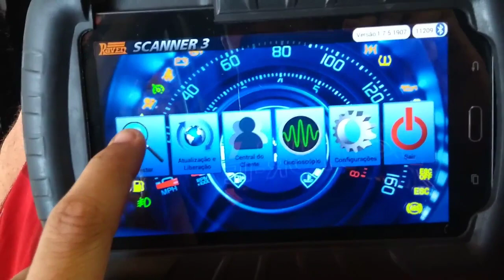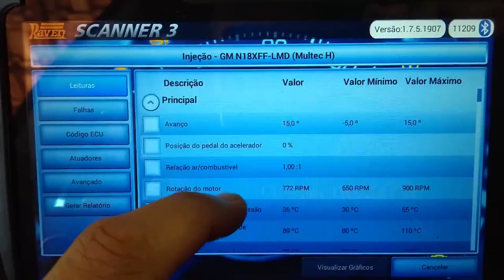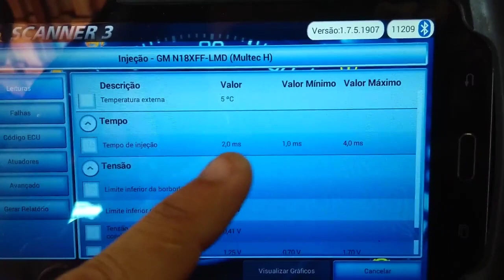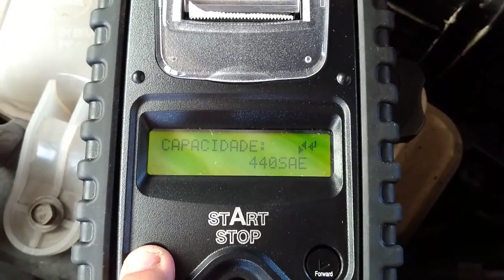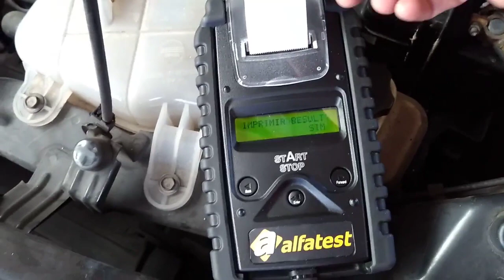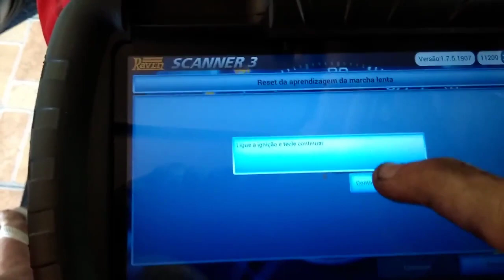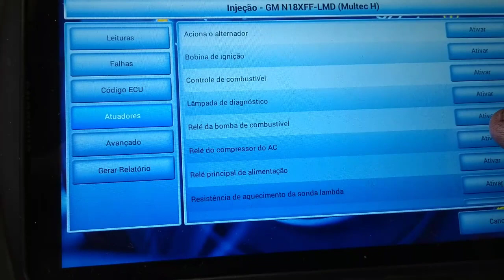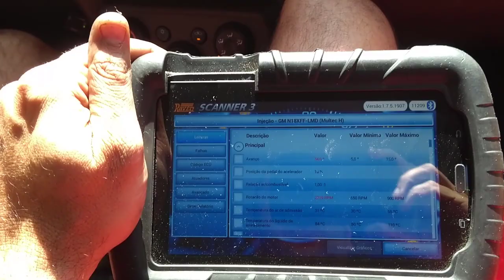Defeito GM Spin - Resolvido